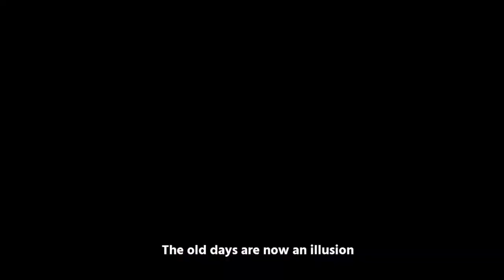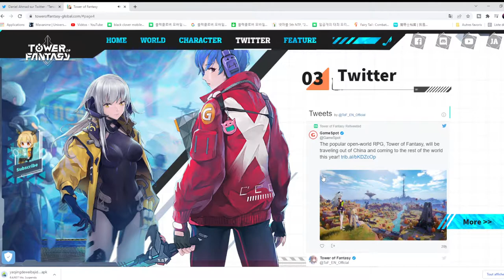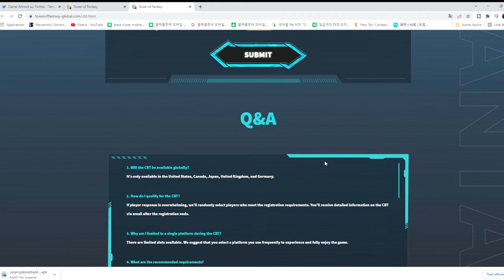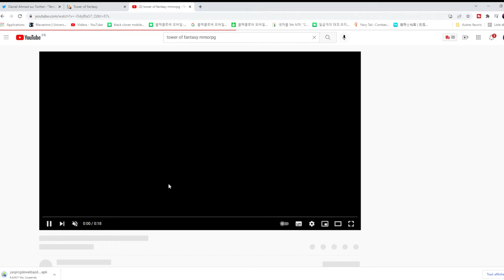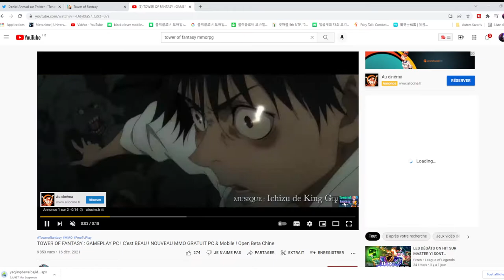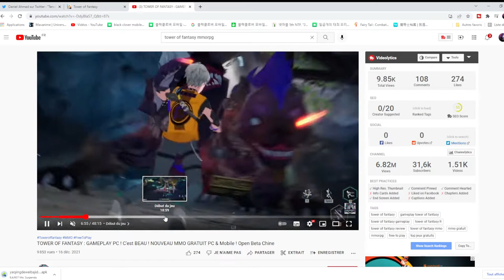TOWER OF FANTASY UN NOUVEAU OPENWORLD STYLE ANIME (GENSHIN IMPACT STYLE) BETA FERME ET GLOBAL